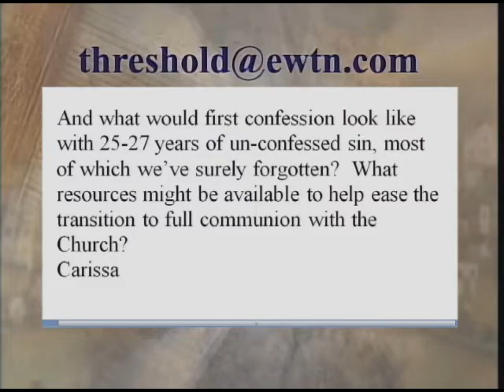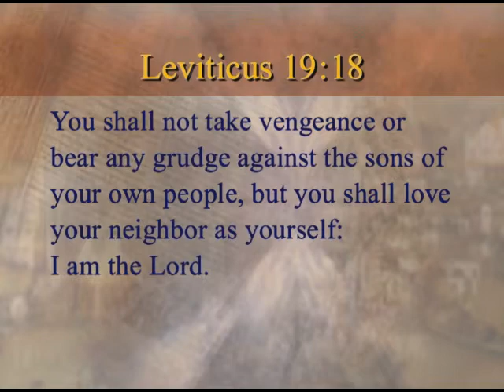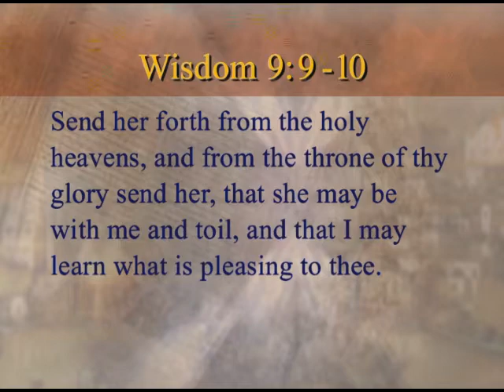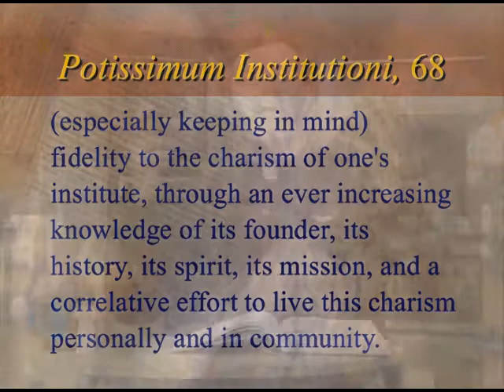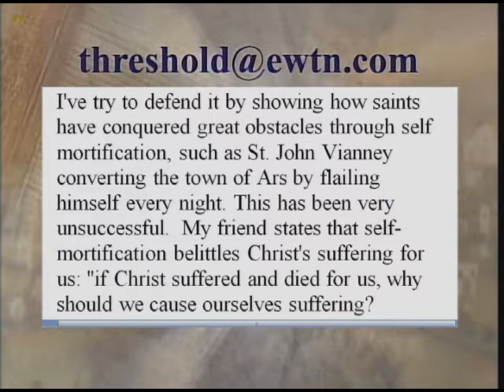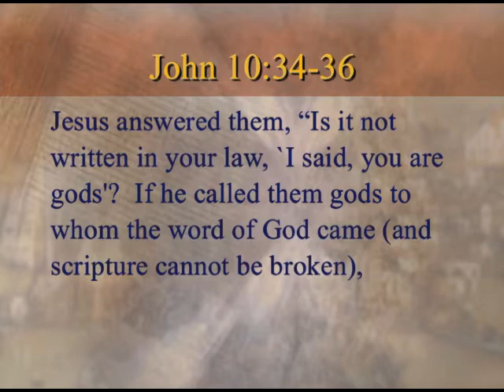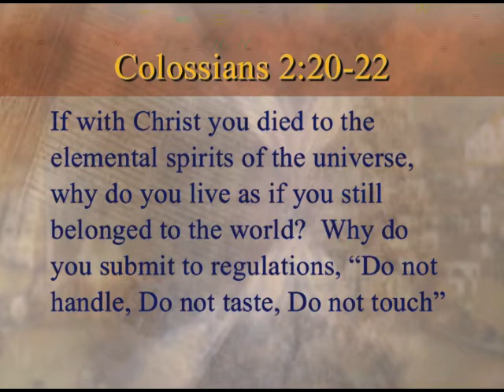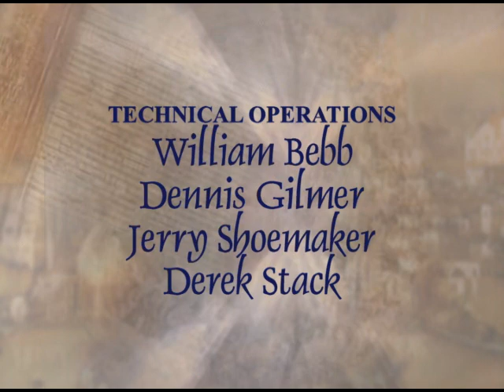Threshold of Hope - Vita Consecrata - Fr. Mitch Pacwa, S.J. - 01-11-2011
EWTN Global Catholic Television Network: Threshold of Hope - Fr. Mitch Pacwa, S.J. - Vita Consecrata